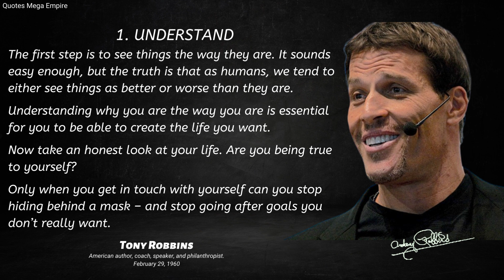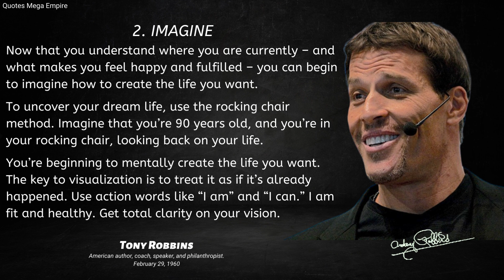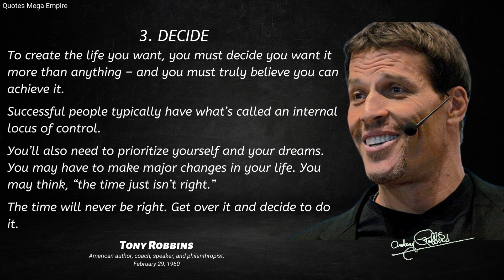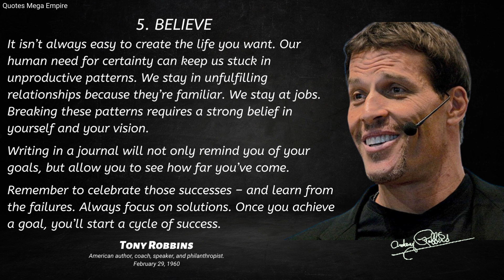Tony Robbins | How to Achieve Your Goals Motivation | How to Achieve Goals 2023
Anthony Jay Robbins (born Anthony J. Mahavoric, February 29, 1960) is an American author, coach, speaker, and philanthropist. He is known for his infomercials, seminars, and self-help books including the books Unlimited Power and Awaken the Giant Within.

►Read the Book :
“Awaken the Giant Within” by Tony Robbins
“Unlimited Power” by Tony Robbins

how to set goals and actually achieve them
how to achieve your most ambitious goals
how to set goals and achieve them
how to achieve your goals motivation
achieve goals
achieving your goals
3 steps you're missing to achieve your career goals
5 steps to achieving your business goals in 90 days
5 goals to achieve in your first corporate job
steps to achieve goals
how to achieve your goals faster
how to set goals in life
how to achieve goals faster
how to achieve your goals
how to set goals,how to achieve goals
achieve your goals
how to set goals and achieve your dreams
how to achieve your dreams
achieve goals
goals
how to reach your goals
how to achieve your ambitious goals
how to achieve goals in life
how to set goals for yourself
friendship quotes
positive quotes
sad quotes
attitude quotes
best friend quotes
smile quotes
happiness quotes
quote of the day
success quotes
best quotes
good thoughts
good quotes
leadership quotes
quotes about change
deep quotes
What is the world's most famous quote?
What is a famous American quote?
What is a good quote for success?
What is the best motivational quote ever?
How do you quote in America?
What are the top 10 quotes?
What is a positive quote?
American quotes about life
What are the 10 most famous quotes?
What are some famous American quotes?
What is the best motto in life?

► About Us
Welcome to the inspirational channel, where we share the life-changing words of some of history's most profound thinkers. Discover all their wisdom, knowledge and insight on our continuously growing library of videos, and learn how you can turn these teachings into actionable steps for your life today.

Our extraordinary expectation is that you feel significantly improved in the wake of visiting our channel.

We truly need to accept that you participated in this Wise Life Quotes by Tony Robbins, a lot of work has been set into it.